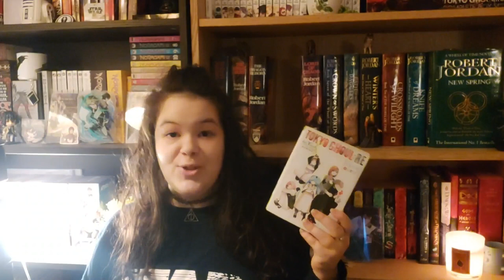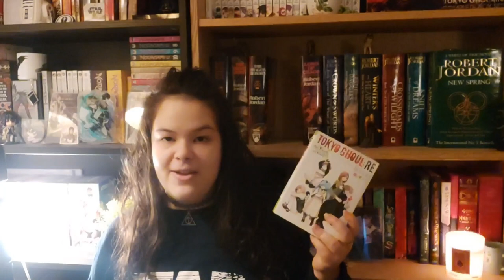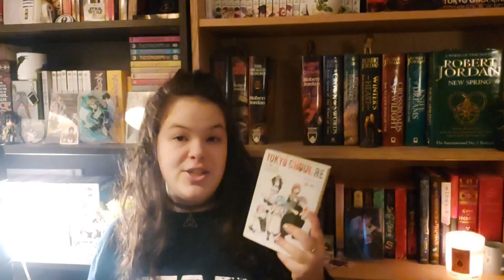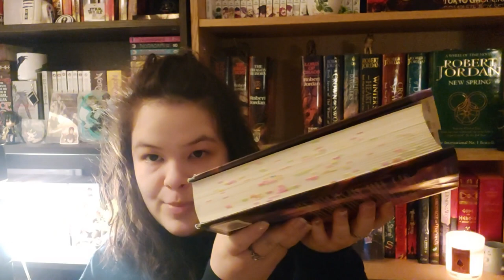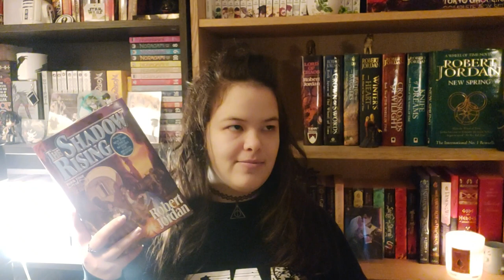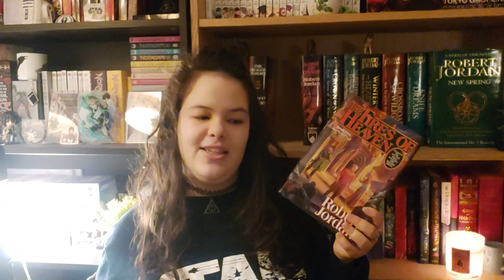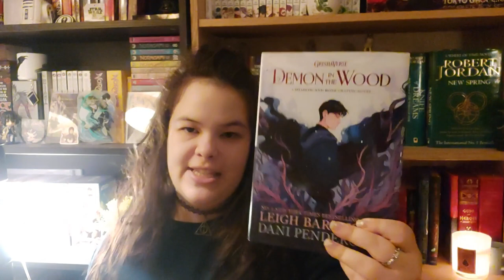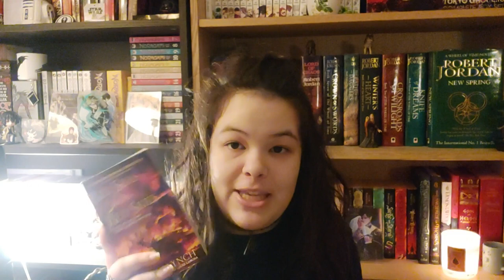•CASUAL BOOK CHAT ✨️ (end of the year edition)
I am sick to death of wrapups and boring formated videos, so here it is!
A new idea I had, of casually chatting about the books I liked and hated this year. Hope you enjoy it!

✨️TIMESTAMPS✨️

00:00 intro
03:23  2022 worst books
17:46  2022 best books
27:29 translation + rereads
38:33 outro